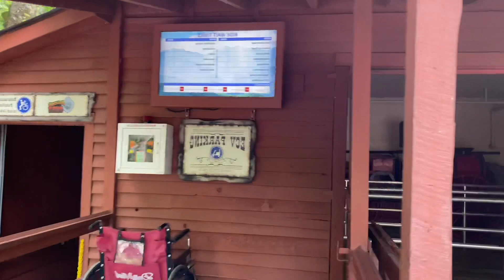My First Park of 2020! - Dollywood Vlog June 2020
Hey Guys!

I just took a trip to Dollywood in Pigeon Forge, Tennessee, and it was an amazing trip! It was so great getting back to a park after so long! Lightning Rod was absolutely amazing and the whole park itself is just mind blowing! There’s also a little secret at the end of the video! I hope you guys enjoyed the vlog of my first park trip of 2020!

Different Heaven: Safe and Sound
Retrovision: Puzzle VIP
Otis McDonald: Not for Nothing
Queen: We Are The Champions
Joakim Karud: Dizzy

-Blake (ReinCoasterAddict)